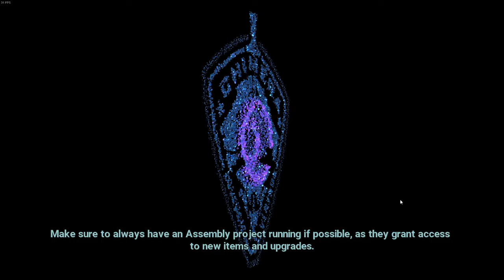Let's Play XCOM Chimera Squad: Episode 14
Is this an easy end of the investigation? No!